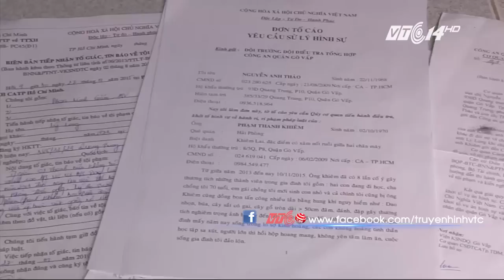VTC Tin Mới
VTC | Chị Nguyễn Anh Thảo (Q Gò Vấp, TP HCM) đã phải viết thư cầu cứu facebook vì cả nhà bị hành hung suốt 3 năm.